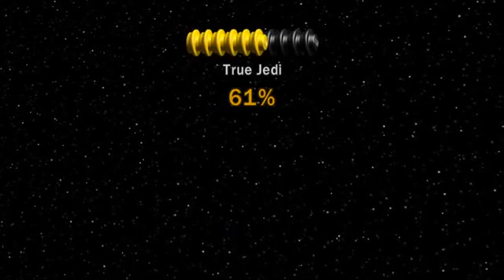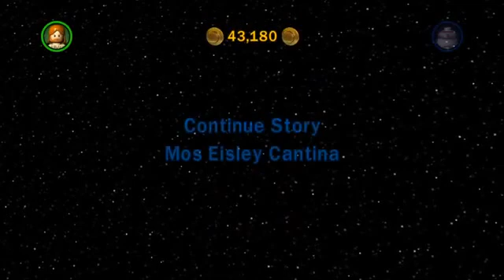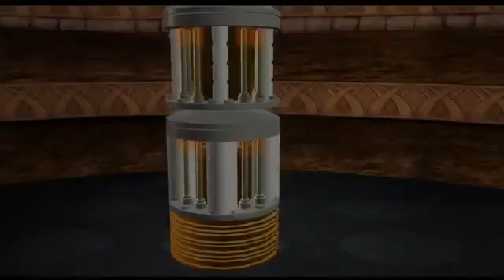The Complete Saga | Attempting a 100% - Completing Episode 2